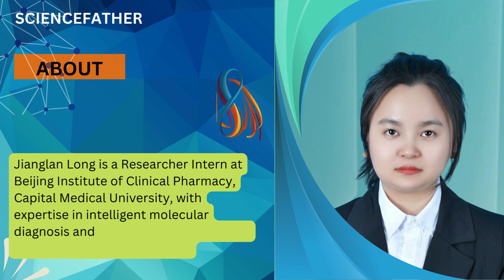Dr.Jianglan Long, Beijing Institute of Clinical Pharmacy, China-Best Researcher Award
13th Edition of International Research Awards on Fiberreinforced Polymer